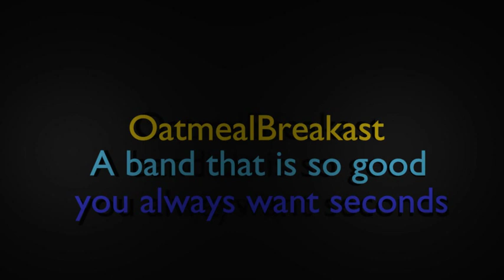toaster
I decided to write a song about a toaster.